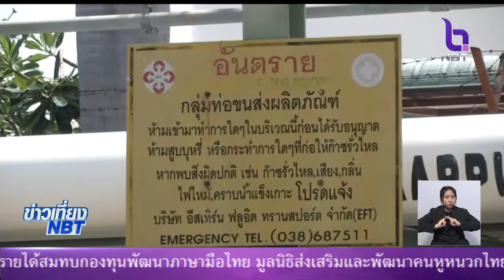ขยายเวลา'เอสเอ็มอี'ขอรับส่งเสริมการลงทุนจนถึงสิ้นปี62 - เพิ่มประเภทกิจการขอส่งเสริมได้กว่า100ประเภท